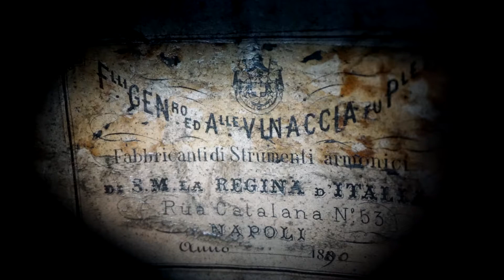Antique Italian Mandolin Vinaccia 1890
Antique Italian Bowl-back Mandolin made by the famous makers
Fratelli Gennaro & Achile Vinaccia, Naples 1890.

The instrument is now fully playable after restoration, including fretboard change. It is fitted with Calace Dogal RW92B set of strings.

The music in background is my own composition "Second chance" that is a little like Einaudi style. It was composed for a mandolin that was completely destroyed and brought back to life

- closed in July 2024 so no longer in use